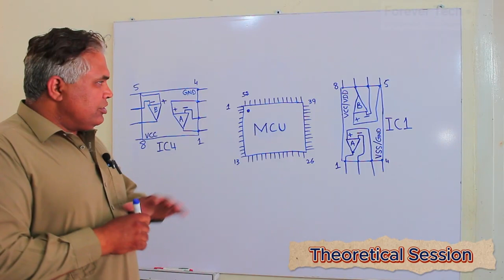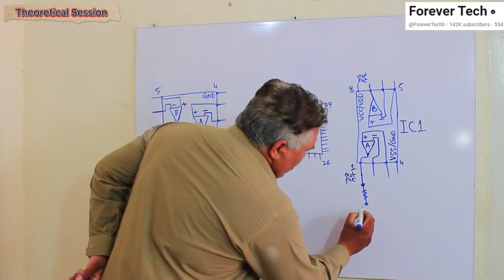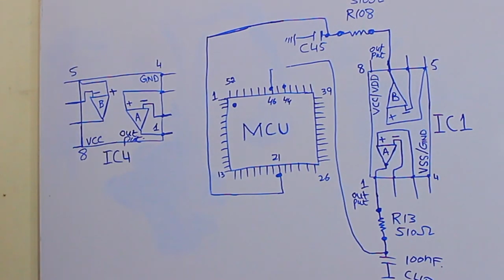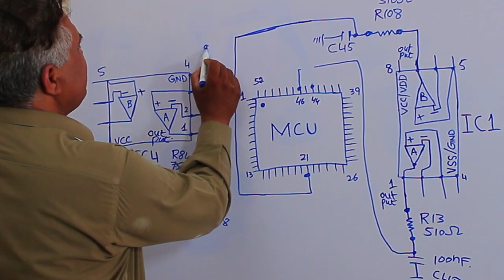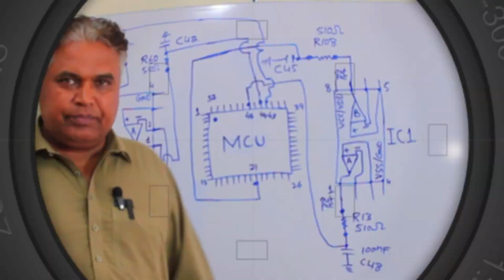Can You Fix AUX Mini Split AC Circuit F1 Error with Software Update?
In this video, we discuss whether the F1 error in an AUX mini split AC circuit, which indicates an IPM protection error, can be resolved through a software update. The F1 error typically points to issues with the IPM (Intelligent Power Module), often related to voltage protection or circuit faults. We'll explain how to diagnose the F1 error, the role of the IPM in your AC's operation, and whether a software update can fix the problem or if hardware repairs are necessary. If you're dealing with an AUX inverter AC displaying an F1 error, this guide will walk you through potential solutions and what steps to take next.